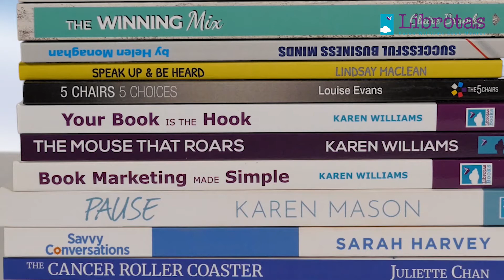Are you a smart author?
Most Coaches, Consultants and Business Owners believe they have to FINISH writing their Business Building Book before it will earn them a single penny...

They fall into the painful trap of spending months slogging away on something they hope MIGHT get a return...

Then it’s only after they’ve published their book do they know whether it was a success… Or a complete waste of time.

Whereas the Smart Author does things differently.

They write their book in a way that self-funds their progress and pretty much guarantees their book is going to be a raving success... From day one.

Because their book pays for itself, they have the time and headspace to craft a masterpiece without being hindered by worries about finding clients or bringing in money.

And their book makes a handsome return before they’ve written and published it.

So, if you are one of the many Coaches, Consultants or Business Owners currently considering writing a book, I’ve put together a special 60-minute "Smart Author Masterclass" that explains exactly how you too can be a Smart Author.

Everything in this free class is based on my personal experience of writing six successful books, and what I’ve learnt from helping hundreds of business authors to write their books.

In my Smart Author Masterclass, you'll discover:

• How you can earn more money from your book BEFORE you've written it than most business authors ever make from royalties alone…
• The biggest mistake many new business authors make that causes them to write a book that no one wants to read or buy…
• Three specific methods of self-funding your non-fiction book that will pay for your writing time...

I also detail how I generated £16K from just planning my third book, how one client sold 1000 copies of her £49.99 book before it was published, and how another gained 132 red-hot prospects just validating her ideas!

As well as how my books have enabled me to do a TedX talk, be interviewed on TV and hike to Machu Picchu...

So, if you're serious about writing a book to position yourself as an authority, reach a wider audience and create your legacy, click to watch my Smart Author Masterclass today.